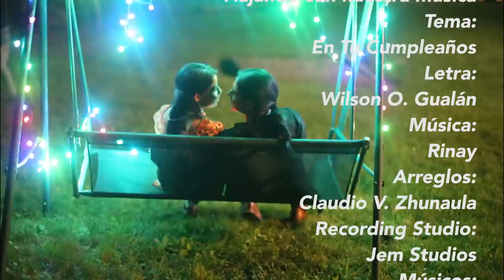RINAY En Tu Cumpleaños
TEMA  En tu cumplaños
LETRA wilson Gualan
ARREGLOS Claudio Zhunaula
PRODUCCION Jem Studios